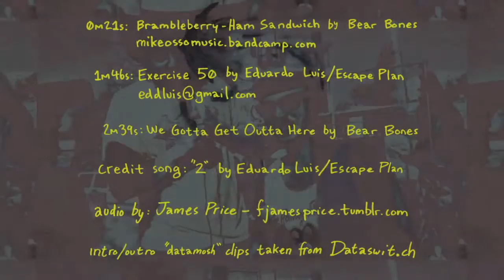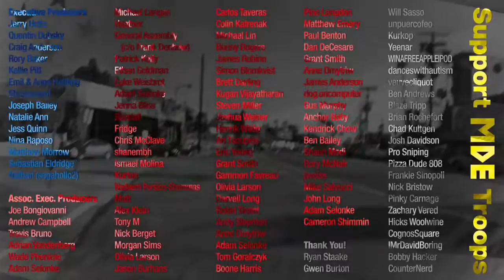LA Street Fashion 2 of 4 Fishs Terrible Horrible No Good Very Bad Day